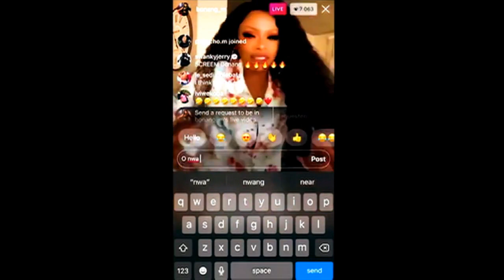A two part series: 'A very Bonang Year'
The very popular Bonang Matheba is making her return to SABC TV in a two-part special called 'A Very Bonang Year'. The special premiere will be on SABC 1 on Saturday.
So what can we expect from the vibrant Bonang Matheba, she joins us now to tell us more.